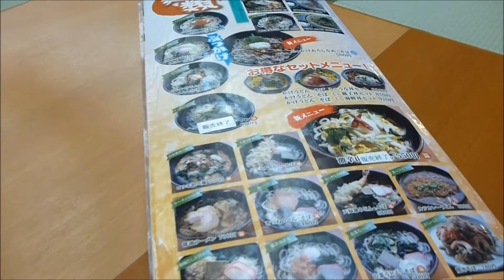天然温泉 湯来楽 砺波店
富山県砺波市五郎丸622-1
通年無休（年2～3回メンテナンス休業あり）
10:00～23:00（閉館24:00）
駐車場　有り
入浴料　大人800円、小人（3歳～小学生）300円
岩盤温熱（レンタル館内着）　600円